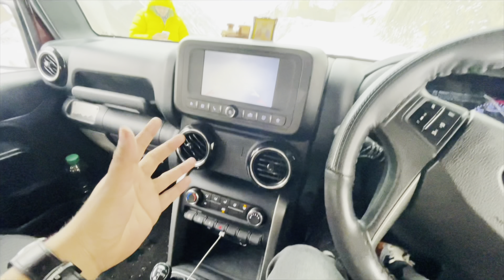New Mahindra Thar 4WD working || Thar 4x2 vs Thar 4x4 || Thar diesel Automatic 2H, 4H N 4L working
Mahindra Thar 4x4 gear working | How to engage 4x4?

Buying Links
Portronics CLAMP M2
Portronics CLAMP M

Must have products for Vlogging

GoPro HERO9 Black Waterproof Digital Action Camera

GoPro HERO10 Action Camera

DIGITEK® (DRL 12C) Professional (12 inch) LED Ring Light

Digitek DTR 550 LW (67 Inch) Tripod For DSLR

Sennheiser MKE 400-Microphone

Car Products from Portronics buying links
1. Portronics Auto10
2. Portronics Auto15
3. Portronics Auto18
4. Portronics Auto17
5. Portronics power7 20w fast car charger
6. Auto12

If you love your car then these car care products are for you must checkout once, I also use these for my all cars:-
1. Maple car care final finish compound high gloss
2. Maple car care medium cut Rubbing compound
3. MAPLE CAR CARE Car Air Conditioner Coil Cleaner Disinfectant Foam & Purifier
4. Maple Car Care Dashboard Polish
5. Maple Car Care Heavy Duty Foam Wash
6. Maple Car Care 9H Ceramic Coating
7. Maple Car Care All In One Dashboard, Body and Tyre Polish
8. Maple Car Care Eco Foam Wash
9. Maple Car Care Alloy Kleanz Acid Safe Based Alloy Wheel Cleaner
10. Maple Car Care One time Shot Clima Fresh
11. Maple Car Care Paint Restoration Polish
12. Maple Car Care Paint Sealant Car Polish
13. Maple Car Care Car Body Polish
14. Maple car care Graphene Coating
15. Maple Car Care Upholstery Cleaner
16. Maple Tyre Polish